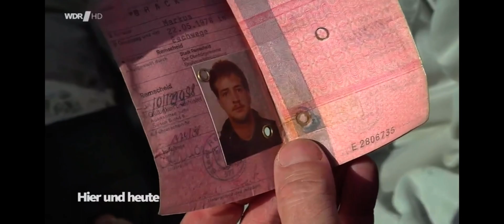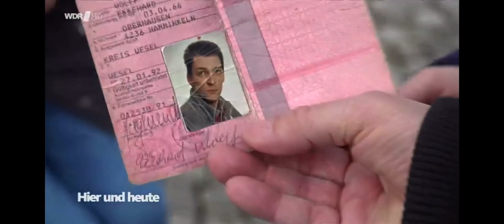WDR aktuell 10.04.2024 Studio leer durch Feueralarm TV Panne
Am Mittwochnachmittag, 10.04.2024, 16.00 Uhr mussten WDR Zuschauer 15 Minuten lang in ein leeres WDR aktuell-Studio schauen.
Grund war ein Feueralarm im WDR-Gebäude. Gesendet wurde dann mit einer Verzögerung von 15 Minuten, statt aus dem Studio, spontan aus den WDR-Arkaden.